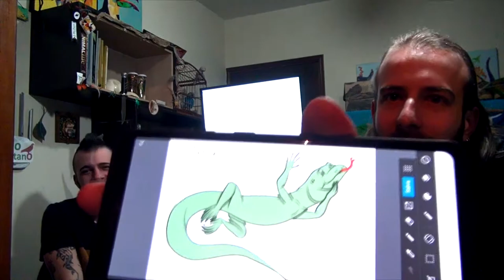Biólogo Edu | BICHOGENTEPodcast ep. 2